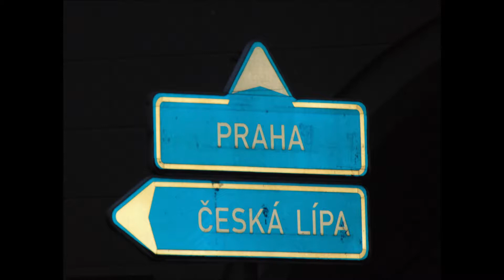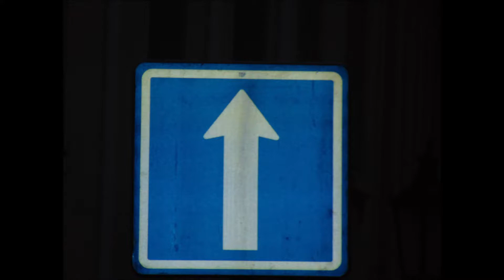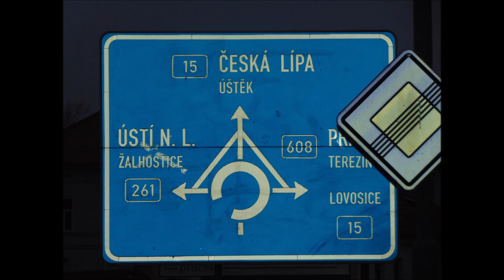Litoměřice Dlouhá Ulice 15.12.2018